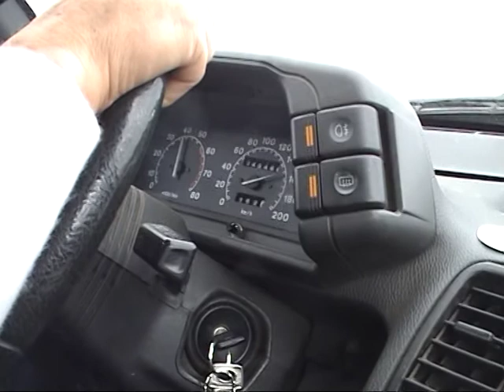Along Belarus to Moscow by Lada-2111